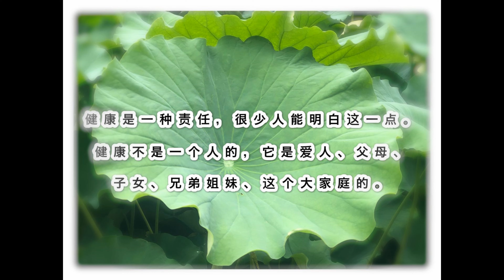每日一言 文摘分享 良师益友 心灵鸡汤 有一种责任叫健康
每日一言 文摘分享 良师益友 心灵鸡汤
有一种责任叫健康